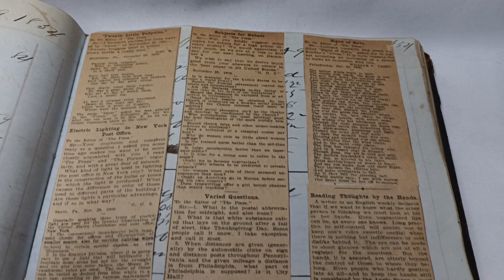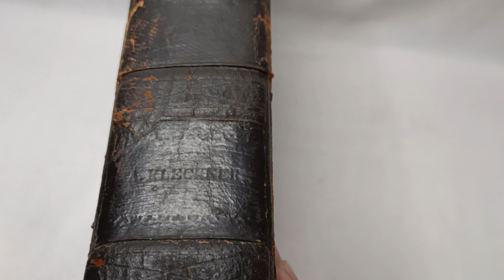Antique store ledger dated 1853 - 1856 from Pennsylvania, with KLECKNER embossed on spine.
Some customer names have been identified as Pennsylvania residents. Exact county, city, and town could not be identified.

Kleckner & Sons is a store currently operating in Pennsylvania but I cannot connect this book with that business.